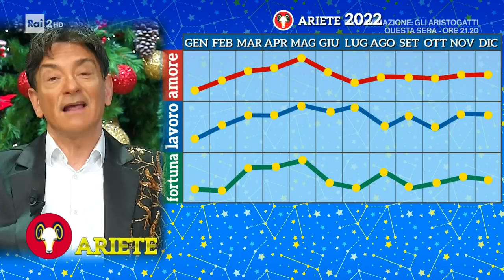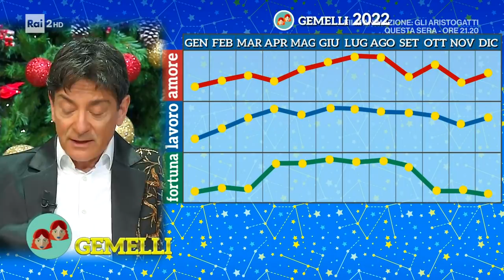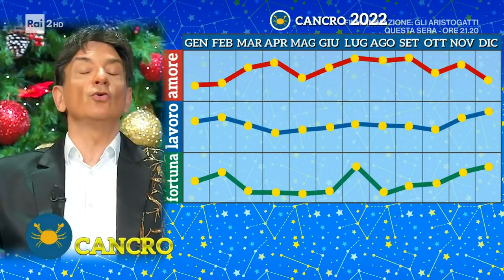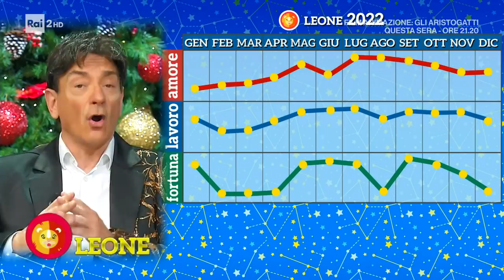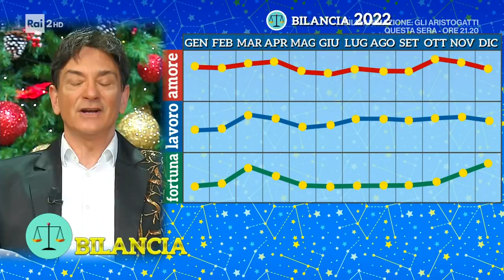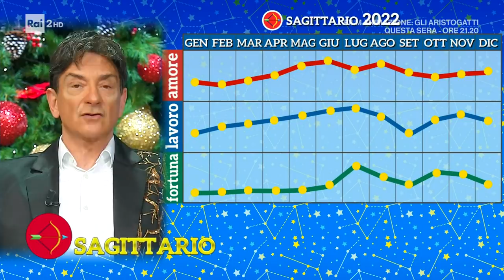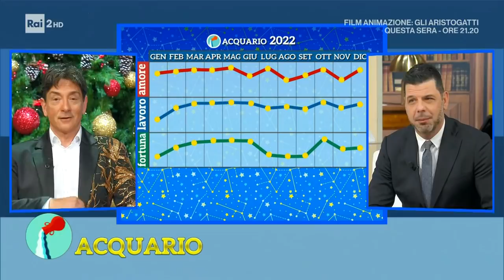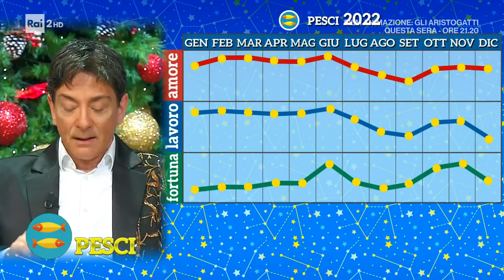L'oroscopo di Paolo Fox - 31/12/2021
- Oroscopo, Paolo Fox e le previsioni segno per segno, che cosa ci riserverà quest'anno?